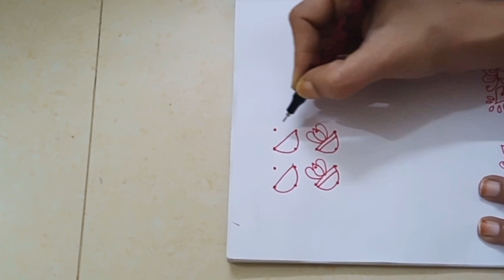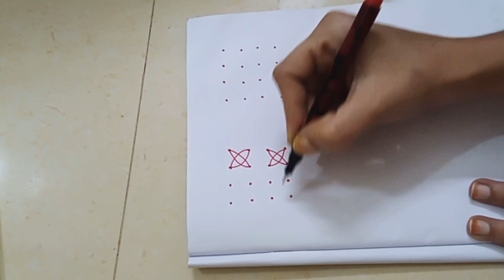2 daily rangoli deasign 🌺 4 × 4 dots rangoli deasign 🌺 simple kolam